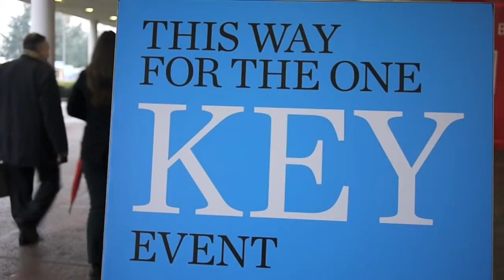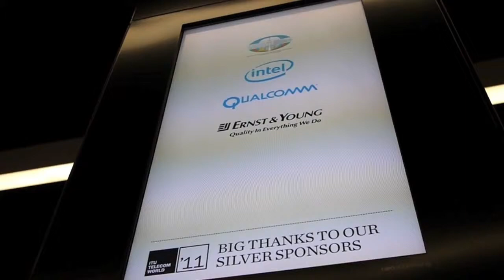Elizabeth Migwalla on why the Internet will not run out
As part of the ITU Telecom World 11 Metaconference, world11kids, some of our 10,000 young participants asked industry experts questions that were raised from the panel discussions.

Here, Elizabeth Migwalla explains how meetings like ITU Telecom World help make decisions that mean the internet will never run out thanks to new inventions and research.